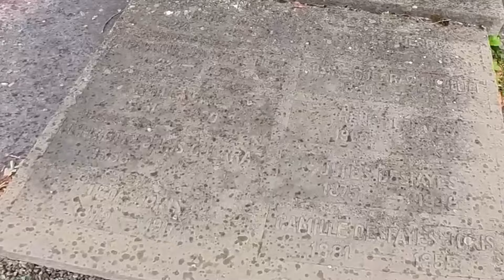CID VIROU EMO e visitou PESSOAS de 1700 | MARTIGNY/SUIÇA